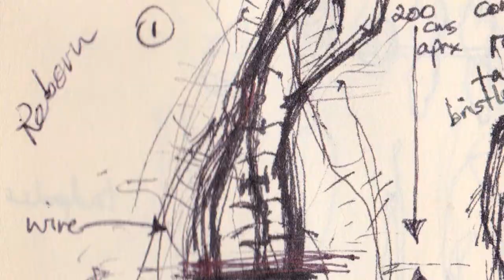COMMON THREADS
A short film, offering an insight into the work of sculptor Fiona Campbell.  Her 3d pieces are made predominantly from steel, copper, wire, found and recycled materials, often created as site-specific installations, inspired by nature.  Made in 2013 by Richard Tomlinson of Somerset Film as part of 'Ignite Somerset', the film shows some of Fiona's processes.